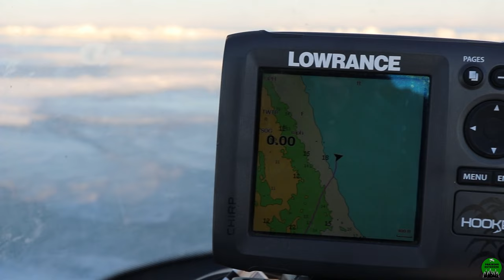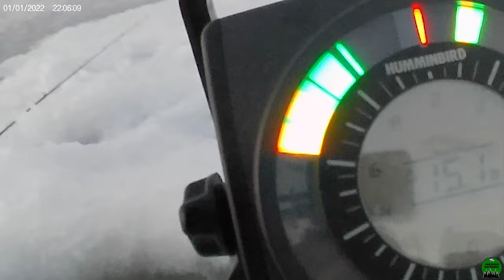A free fishing tool that you need to have! (ANGRY SAUGER!!)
In this video. I explain to you, one very important tool that I never leave the house with when I go fishing. ITS FREE! This isn't a sponsored ad, I just want to share some intel on how u can enjoy your next fishing trip, with a good chance of you catching more fish. Avenza maps is a free app that you can download that you can get you free maps on your phone. Anglers Edge Mapping and Avenza Maps have teamed up to put free depth maps for lakes across Manitoba and provinces nearby. Its a game changer for me as an avid fishermen, and I'm sure it'll change your game of fishing as well. Stay safe everyone.